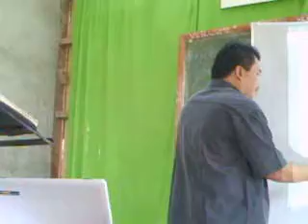Manga church of Christ Gospel Lecture - Speaker: Edgar Samodal - P- 13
Date:Sept. 27 to 30, 2010
Hosted By: Leo & James Armada Together with the brethren in Manga CoC Pagadian City